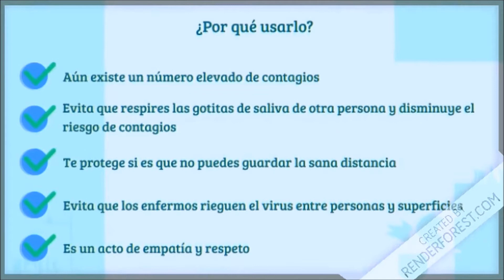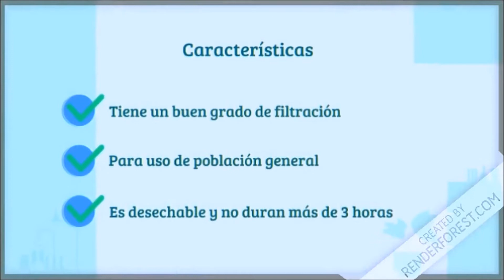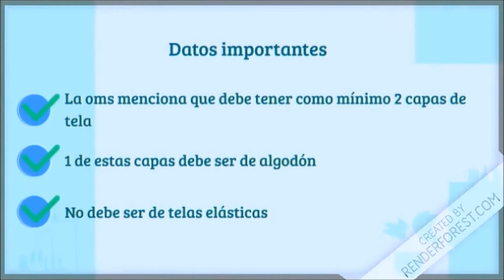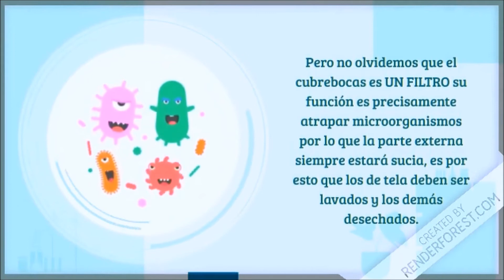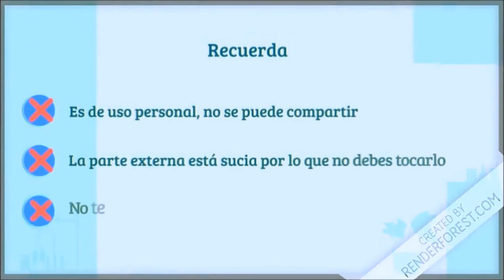Uso del cubrebocas 2